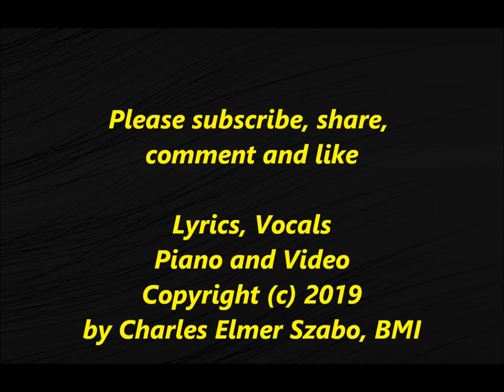CUCKOO BIRD Lyrics Words Text best top popular trending sing along song Szabo Music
The cuckoos are a family of birds, Cuculidae, the sole taxon in the order Cuculiformes.[1][2][3] The cuckoo family includes the common or European cuckoo, roadrunners, koels, malkohas, couas, coucals and anis. The coucals and anis are sometimes separated as distinct families, the Centropodidae and Crotophagidae respectively. The cuckoo order Cuculiformes is one of three that make up the Otidimorphae, the other two being the turacos and the bustards.

The cuckoos are generally medium-sized slender birds. Most species live in trees, though a sizeable minority are ground-dwelling. The family has a cosmopolitan distribution, with the majority of species being tropical. Some species are migratory. The cuckoos feed on insects, insect larvae and a variety of other animals, as well as fruit. Some species are brood parasites, laying their eggs in the nests of other species, but the majority of species raise their own young.

Cuckoos have played a role in human culture for thousands of years, appearing in Greek mythology as sacred to the goddess Hera. In Europe, the cuckoo is associated with spring, and with cuckoldry, for example in Shakespeare's Love's Labour's Lost. In India, cuckoos are sacred to Kamadeva, the god of desire and longing, whereas in Japan, the cuckoo symbolises unrequited love.

CUCKOO, BIRD SONGS, SUZUKI, FOLK SONG, HIVER ADIEU, VOLKSLEID, CHANSON POPULAIRE, CANCION FOLKLORICA, JOSH GROBAN, CELINE DION, tino ROSSI, BEBE LILLY, Bébé Lilly, BABY LILLY, FRENCH CHILDREN'S SONG,